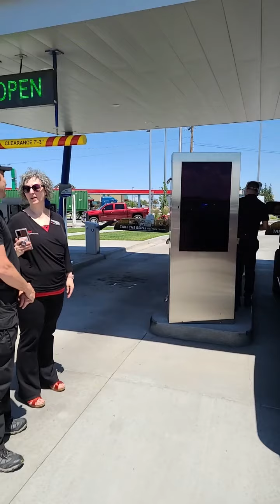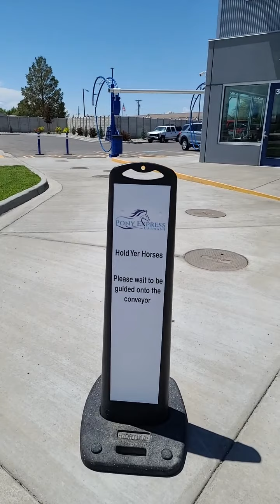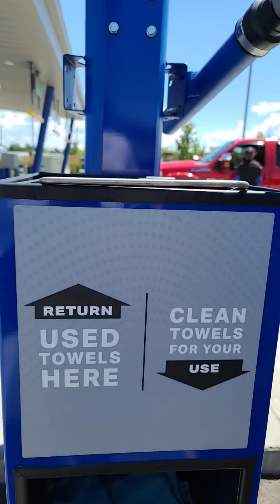The Knowsy Neighbors visit Pony Express Car Wash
It's that time that everyone wants their car to be shiny and clean. You've seen the new Pony Express Car Wash and they're opening their 2nd location in Ammon Grand Opening !
And if you LOVE to wash your car like a REALTOR does, you may be interested in a monthly unlimited subscription.
If you want more specific stats on homes for sale in Idaho Falls or homes for sale in the surrounding areas, call us at and we'll have an agent get what you need. Enjoy!
If you would like to be prepared to make the most competitive offer in this market, having your financing in order is the key.  To begin, use PRMI our preferred lender
AND
if you love local businesses like we do, LIKE AND FOLLOW our Facebook page The Knowsy Neighbors From Murdock Manwaring Co For previous months check out our video playlist
""Market Info""
To find out if NOW is the time for you to sell or buy, call or message us.